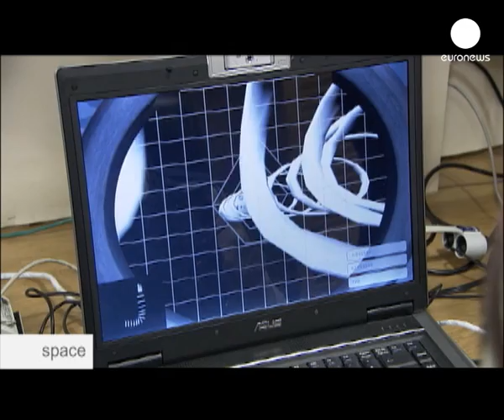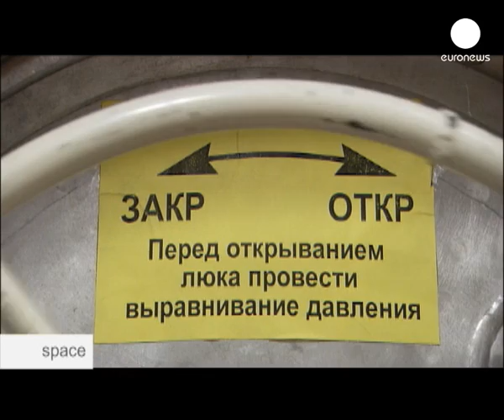Mars or Moscow? - space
A manned space flight to Mars would mean the crew being isolated from Earth for an unprecedented 18 months. To understand the true nature of this challenge, a team of international volunteers are being sealed into this research module for 520 days.